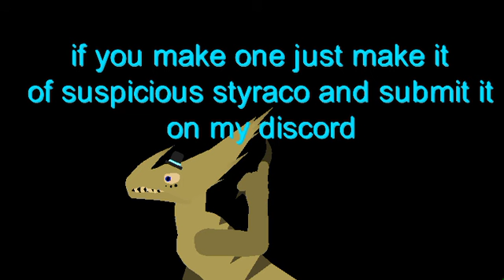(Art call) channel banner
Disc for submissions